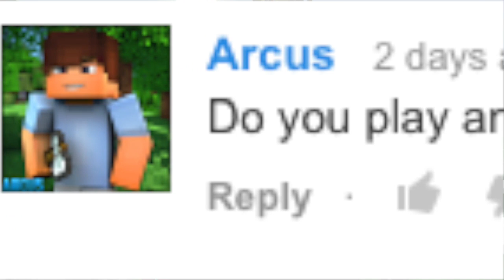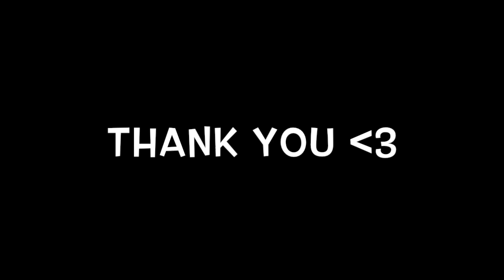I'mSolo 1k QnA (Part 2)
Specials will hopefully be here soon!

ZincBox Forums link so you can download the packs I release!!
Be sure to go to the Off-Topic Section to download them!

Server Im Playing On In This Video:us.crisppvp.net

Better Now-Fox Stevenson
Fall To Light-Laszlo
Here We Are-Laszlo
Life-Tobu
Sunburst-Tobu
Hope-Tobu
Magic-Tobu
Colors-Tobu
Cloud 9-Tobu
Masked Heroes-Vexento
Game Over-Vexento
The Eden Project-Lost
The Eden Project-Let You Know
Curbi-Dime